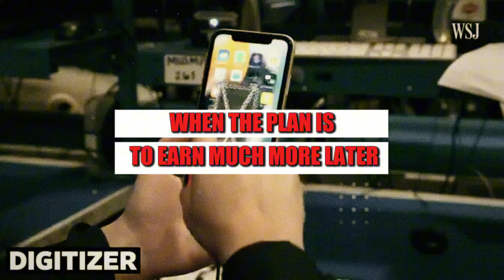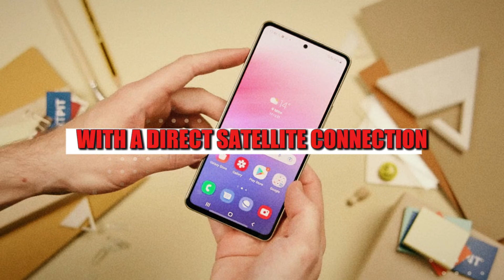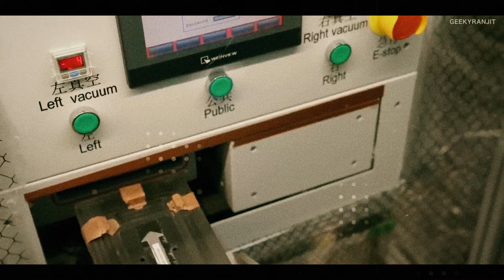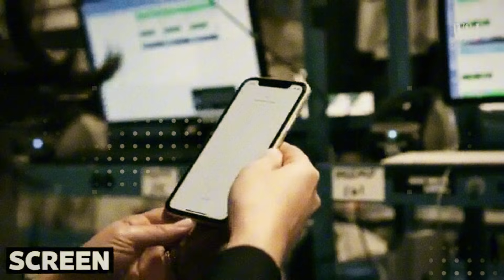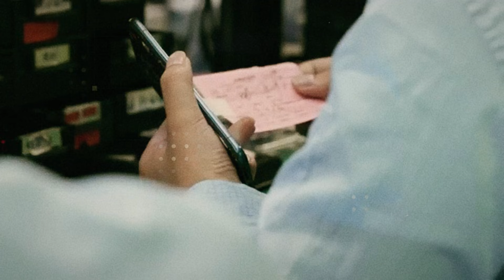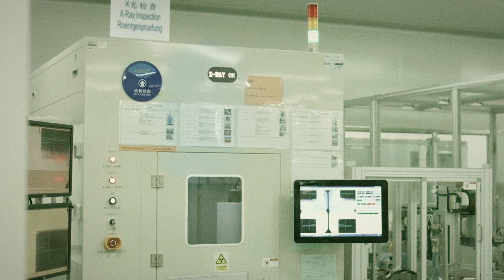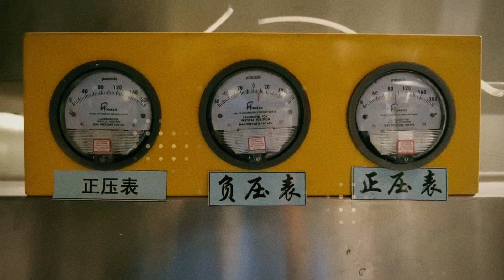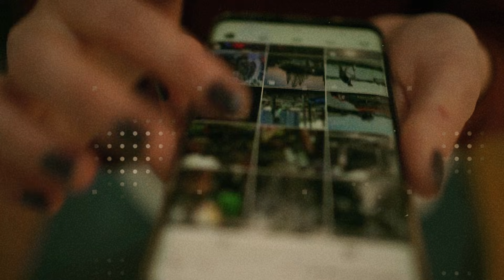$199 Tesla Pi Phone 2026! Free Starlink free, 145 mAh battery, IP69K, titanium SOS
Get ready to discover the device that could bury phone carriers for good! The new Tesla Pi Phone, allegedly set to launch in 2026, is shaking up the industry with a mind-blowing proposal: a smartphone for just $199, with direct connection to the Starlink satellite network—no cell towers required. In this video, we reveal all the shocking leaked details so far—from the 6,145 mAh battery with solar backup to its military-grade durability, built with materials used in submarines and aircraft. And the best part: it can even work in places with zero cell signal. Elon Musk might be about to destroy the business models of Apple, Samsung, and traditional carriers.
On top of that, the Pi Phone promises total privacy, with physical switches to disable the microphone, camera, and GPS, plus a secure operating system that could be Android-compatible from day one. But is any of this real or just marketing hype? If true, you could save over $17,000 in 10 years. With Elon Musk’s name and the Tesla brand behind it, this could be the most disruptive smartphone of the decade—or the biggest bluff in tech history. Hit play and find out if this is the device you'll want in your pocket.